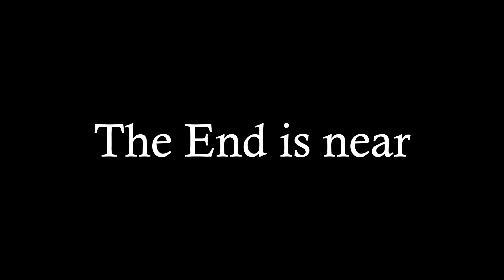Hallucinations | [Redacted]Craft Lore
Things don't seem quite right...?
Follow [Redacted]Craft, better than the DreamSMP, for more shenanigans and funky lore moments:

Thank you to Wheels for providing me with the music:
Thank you Weezy for playing me in the hallucination and being a very cool co-director:

Thank you to everyone who assisted me during my whole prison arc lore vids:
KeepitWeezy (co-director of this vid and actor)
BerryBlastt (co-writer, actor and builder)
ShellbysCorner (actor and owner of redactedcraft)
Dyingbasementchild (actor, builder, and owner of the original YesSMP)
Stellarama_ (builder)
Wheels (composer)
And thanks to all of you for watching! The support means so so much.

A final video of every prison arc vid put together coming soon!
Prison Break stream also coming soon :]
I hope to see you all again, very soon :]

Hey you! Yes you! If you don't find me annoying, subscribble for more quality content. This is a threat from the real and authentic Australian Tommyinnit. /j